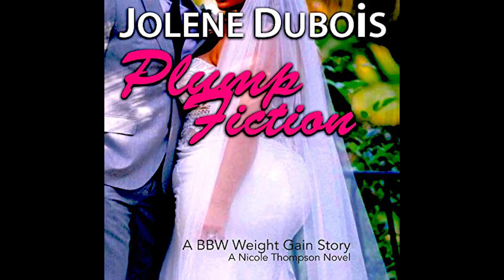Hot Coworker Got Fat PLUMP FICTION SHORTS 2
BBW~WG Excerpt from the PLUMP FICTION VIDEO SERIES!
An amazing 6 episode mini-series, over 3 hours of BBW-WG content ready to binge watch!